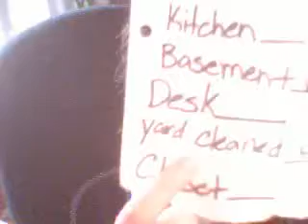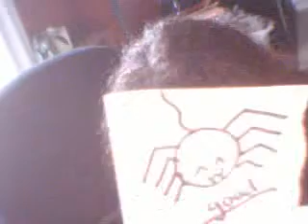House needs cleaning!!!